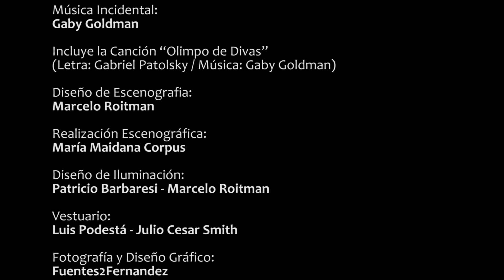"Lluvia y Arcoiris" Trailer de la Obra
Luis Podestá es Margo

Federico Prado es Norman

Diego Crevacuore es Tim

“Lluvia y Arcoiris” (Un amor de película)  de Gabriel Patolsky

Estreno: 6 de Agosto de 2016  - Teatro Buenos Aires

Puesta en Escena y Dirección: Marcelo Roitman

Música Incidental: Gaby Goldman

Realización Escenográfica : María Maidana Corpus

Vestuario: Luis Podestá - Julio Cesar Smith

Diseño de Iluminación y Puesta de Luces: Patricio Barbaresi - Marcelo Roitman

Fotografía y Diseño Gráfico: Fuentes2Fernandez

Producción: Patolsky & Roitman

Prensa: Duche / Zárate